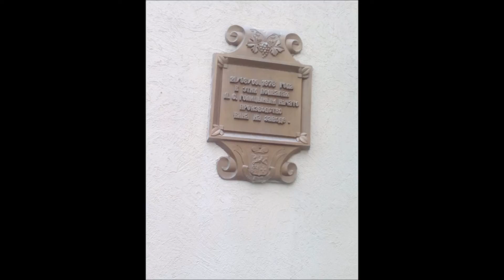Zuleyha bita v Noviy Svet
Zuleyha bita v Noviy Svet 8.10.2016